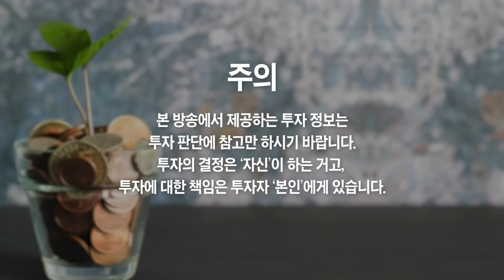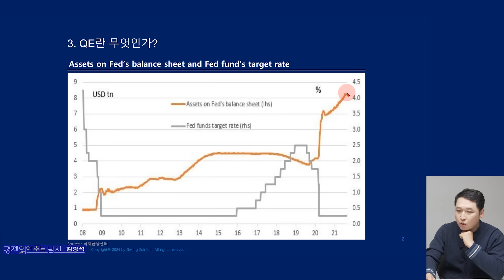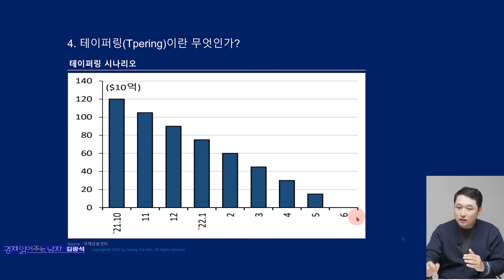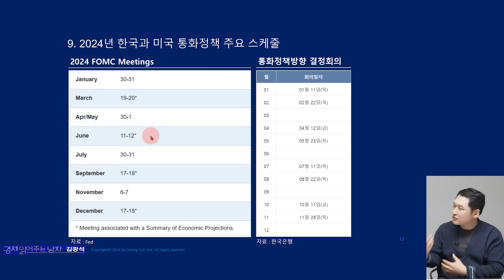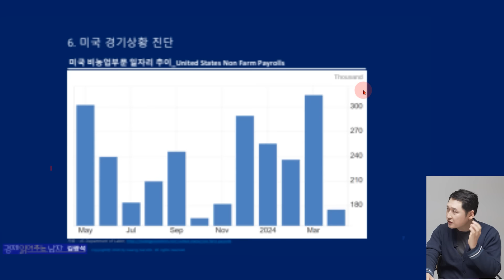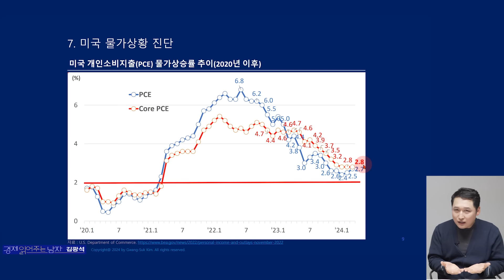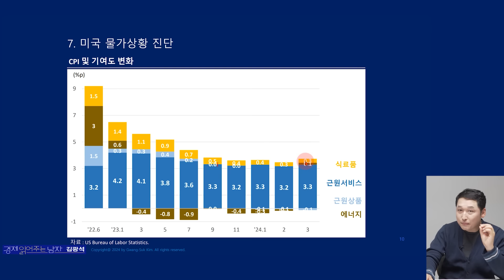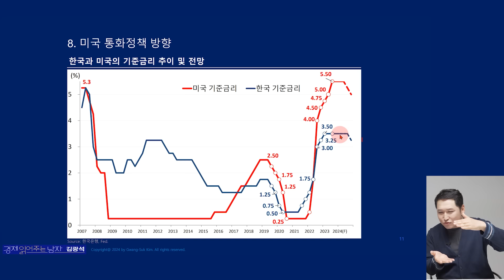금리인하 '이때부터' 시작한다, 꼭 '이렇게' 준비하세요 (김광석 교수)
금리인하 '이때부터' 시작한다, 꼭 '이렇게' 준비하세요 (김광석 교수 1부)

📚 김광석 실장 『스태그플레이션 2024년 경제전망』 도서 구매

모두가 기다리는 금리 인하, 정확히 '이때부터' 시작한다
모두가 기다리는 금리 인하, 정확히 '이때부터' 할 겁니다
다시 부상한 금리인하 기대감, 대체 언제 시작하는 걸까?
금리인하 '이때부터' 시작한다, 주식시장 '이렇게' 됩니다